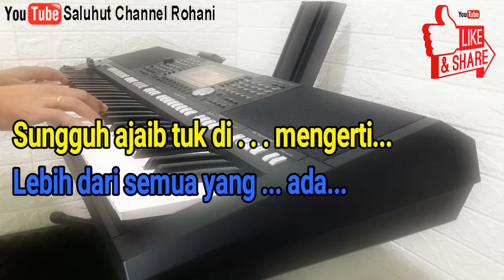KUKAGUM HORMAT AKAN ENGKAU [KARAOKE ROHANI] NADA WANITA F=DO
Kau sungguh indah tiada taranya,
Sungguh menakjubkan
Sungguh ajaib tuk dimengerti
Lebih dari semua yang ada

Hikmat Mu tiada terselami
Kasih Mu dalam tak terduga
Mulia dan berkuasa

kukagum, hormat akan Engkau
Kau Allah yang layak dipuji
kukagum akan Engkau